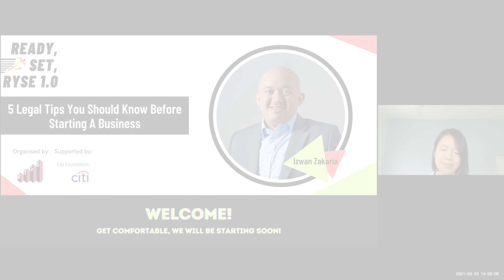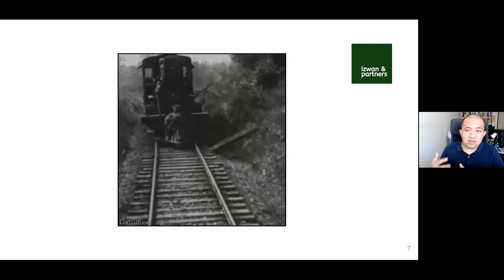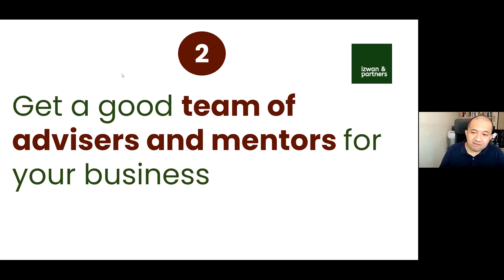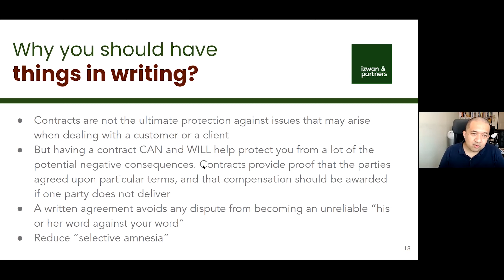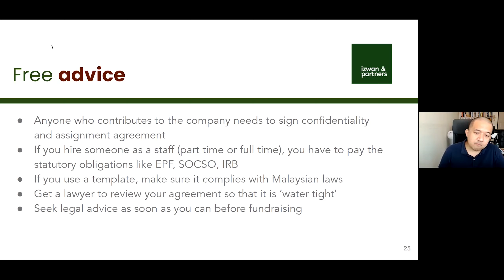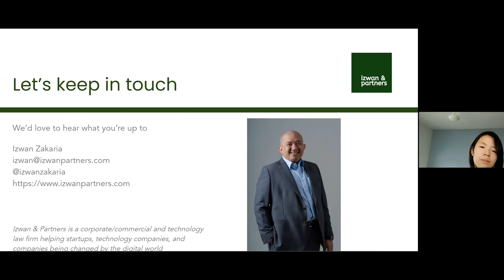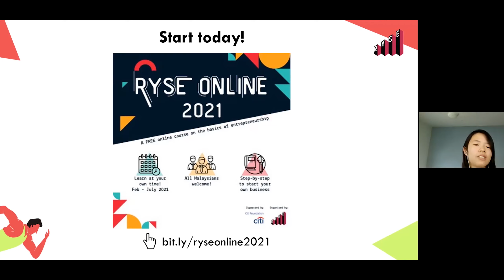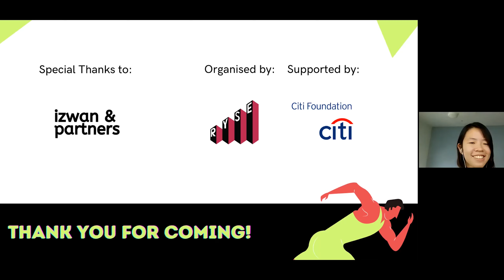Ready, Set, RYSE 1.0: 5 Legal Tips You Should Know Before Starting A Business by Izwan Zakaria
5 Legal Tips You Should Know Before Starting A Business by Izwan Zakaria 👏

Izwan is the founder and managing partner of Izwan & Partners, a technology and start-up focused law firm. As a specialist technology and venture lawyer with over a decade of legal experience in corporate law, Izwan is also an active legal advisor in the Malaysian start-up ecosystem where he regularly mentors early-stage entrepreneurs and shares his expertise on compliance and fundraising matter 💼

This webinar is a part of Ready, Set, RYSE is a series of online events that aim to inspire Malaysian youth to start small businesses by equipping them with the right mindset and practical knowledge to do so! 💪

Special Thanks to:
Izwan Zakaria from Izwan & Partners